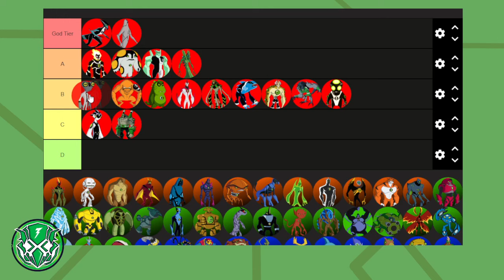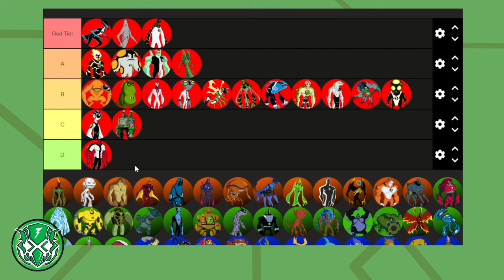EL MEJOR ALIEN DE BEN 10 CLÁSICO | TIERLIST DE BEN 10 PT.1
★ BEN 10 EN ESPAÑOL LATINO ★

 ▼ ¡NUEVO VÍDEO! ▼
Hola! Soy RoVin, el día de hoy les traigo una tierlist de Ben 10 clásico.
¿Están de acuerdo a mi opinión?

✔ TOP MEJORES ALIENS DE BEN 10 CLÁSICO | TIERLIST DE BEN 10 PT.1

© RoVin 10